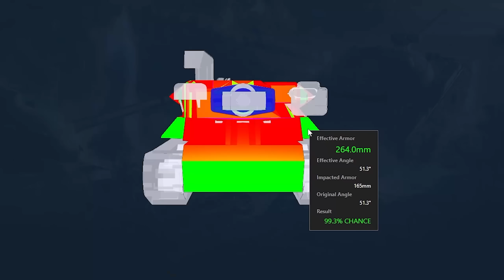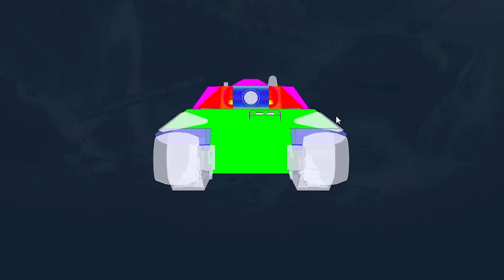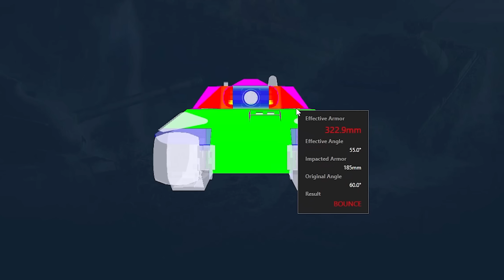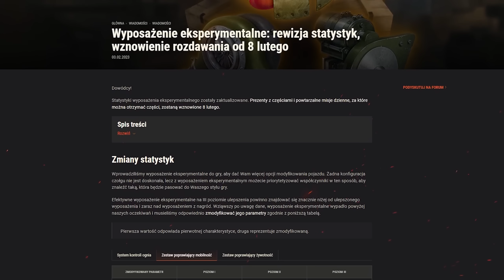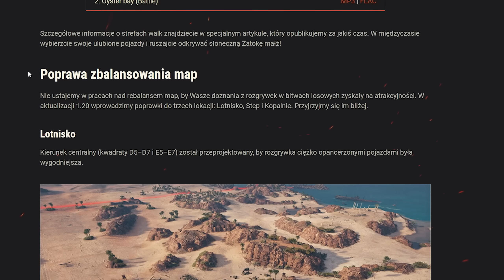TEN CZOŁG ZNISZCZY WOT?! NERF OP 10 TIERU i WIELKIE ZMIANY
Newsy:
🟩 Nasze klany (OFICJALNE):
Pod rozwój z ogromną ilością rezerw:  PAZIU, -PNF-, _PFF_, -PNL-, PAZIA, WYPAS, CZASY, DOMY, BAZA, ZAKAZ, -PRO-, FALA-, URLOP, SPINA, CELUJ, -PWK-, -PZA-, JEDEN, GORA
Pod CW, aby zdobywać nagrody:  APAZ, AP4Z, APAZA
UWAGA! Inne klany to podróbki i SCAMY!

00:00 - Wstęp
00:26 - Nerf MBT-B
02:37 - Szalony TITT Rozanov
08:08 - Wyposażenie eksperymentalne
10:19 - Aktualizacja 1.20
11:59 - Wierzchołek drzewa na luty